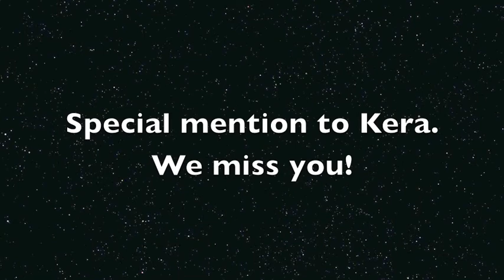10 Seconds to say Good Bye